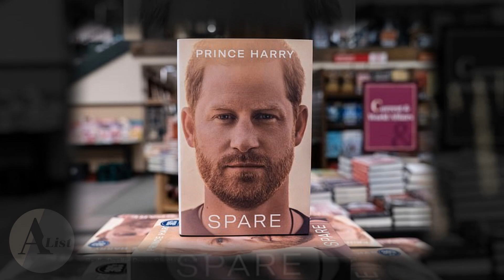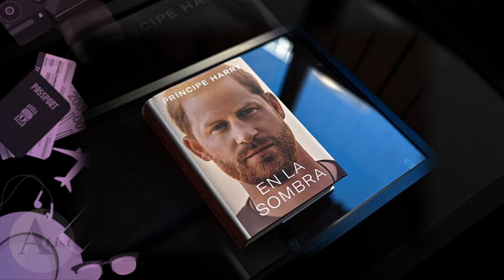Harry & Meghan stunned by public U-turn after enjoying sympathy - The A-List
Prince Harry and Meghan Markle did not anticipate this unwelcome public backlash.